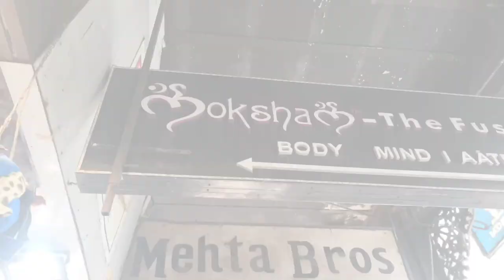Cheap Place to buy Action figure📍Mumbai | Anime Action figures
नमस्कार मंडळी
आजच्या हया वलोग मधे एनिमे एक्शन फिगर दाखवले आहे. हे शॉप कुलाबा कौसवे इकडे आहे.

To buy Online Anime Action figures
Camera use :- Redmi note 8pro

Go pro :- Go noise play vlog edition + external
mic